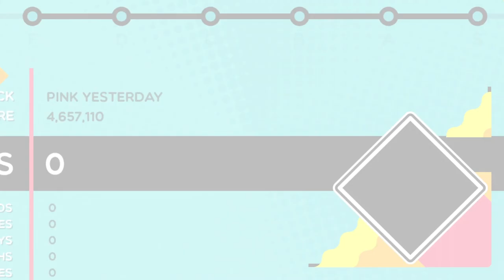Toot Assisted Trombone - Pink Yesterday (Too Many Zooz)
Custom chart created by me with the help of these mods:
External assets used:
Percussion and crowd animations modified from Mixamo.com